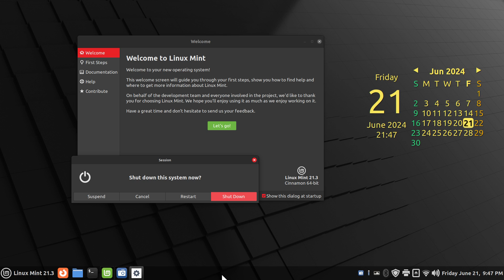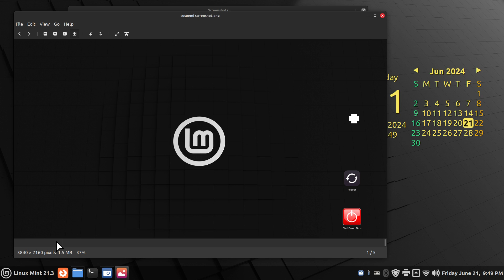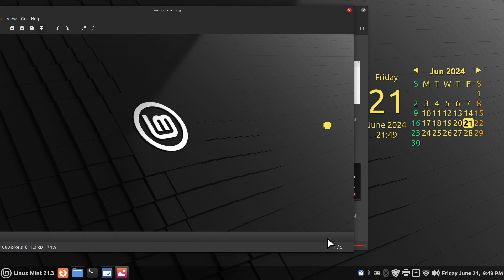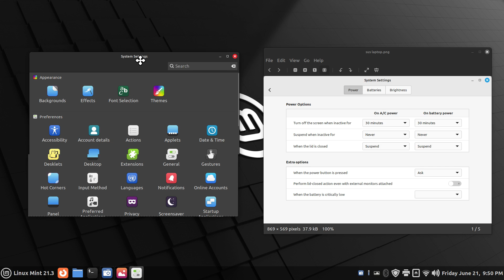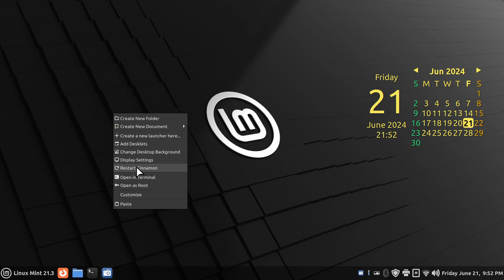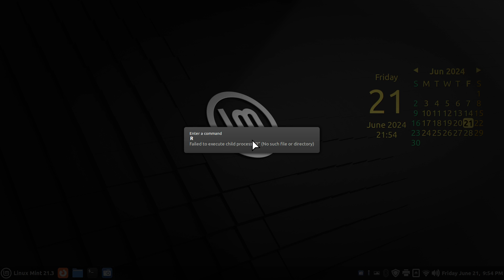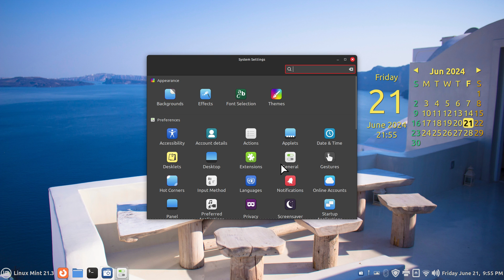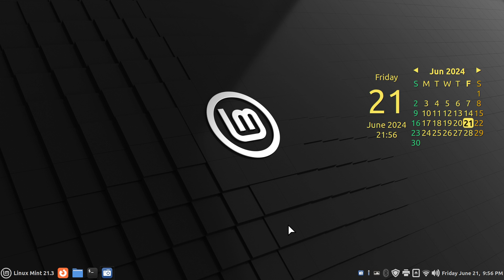Linux Mint 21.3 - Cinnamon - Suspend/resume troubleshooting.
Filmed in 1920 x 1080. How to tips for missing panel bar icons after using suspend mode or possible screensaver, tips on recovery & power settings.
Best viewed on a large screen.

0:00 - Intro Linux Mint 21.3 Suspend/resume troubleshooting
0:04 - Overview
2:28 - Demo of Possible Errors
3:56 - Demo of Power Settings
5:15 - The Actions Tool for desktop Restart Cinnamon
6:40 - Keyboard Combos for Restart Cinnamon
8:21 - Transparent Panel Tips
9:53 - Missing Information Bubble over Icons on Panel
10:12 - Subscribe to Linux for Seniors